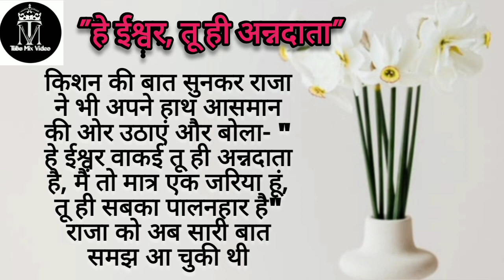"हे ईश्वर" तू ही अन्नदाता..हिंदी कहानी Inspirational Story/Motivation Story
Hi Friends,
इस चैनल पर आपको सभी तरह के video देखने के लिए मिलेंगे.. थोड़ी मस्ती, थोड़ी सरारत, कुछ emotional, तो कुछ Happyness, कुछ sad तो कुछ Very Funny, थोड़े Romantic तो कुछ entertainment, थोड़ी Comedy थोड़ी reality, कभी Singing तो कभी Dencing.. All categories के Video.. इसलिए अगर आपलोगो को मेरी Video पसंद आए तो हमें subscribe कर हमें सपोर्ट कर हमारा हौसला बढ़ाइएगा.

"हे ईश्वर" तू ही अन्नदाता..हिंदी कहानी Inspirational Story/Motivation Story tubemixvideo hindistory lori story childstory moralstory inspirational lovestory Childrenstory dadimaakikahani